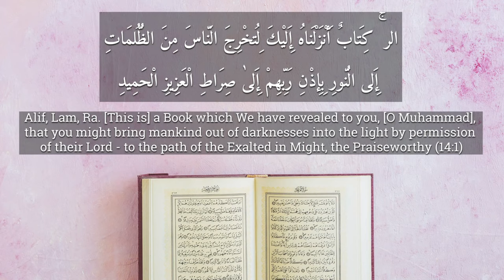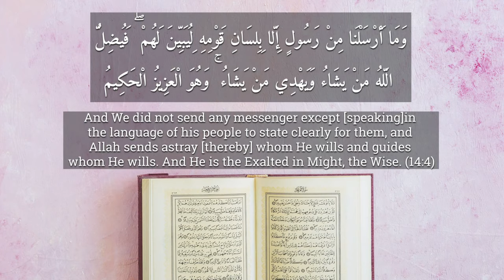Tafsir of Surah Ibrahim: Part 3 by Shaykh Dr. Usama Al-Atar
Ramadhan 1441 Program
Day of Qadr
"Tafsir of Surah Ibrahim: Part 3"
Non-Believers & Messengers
Recited by Shaykh Dr. Usama Al-Atar
Sunday, May 17th, 2020
23rd Day of Ramadhan 1441